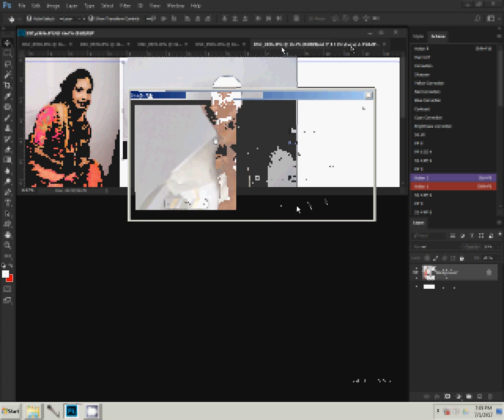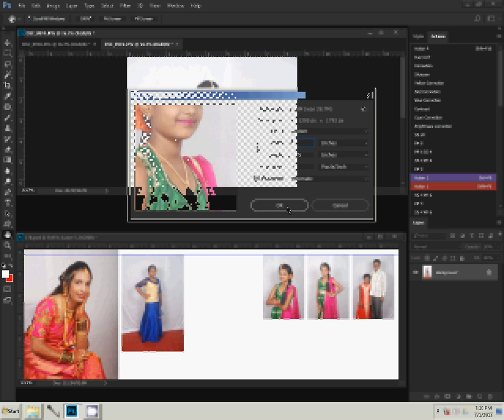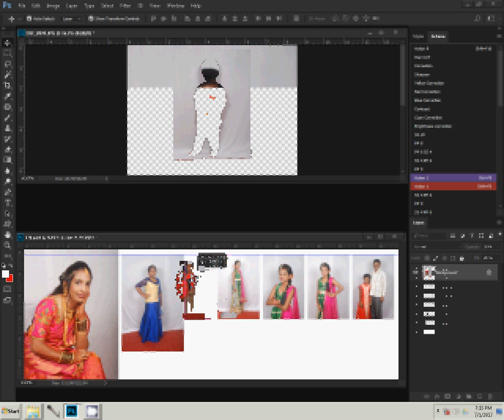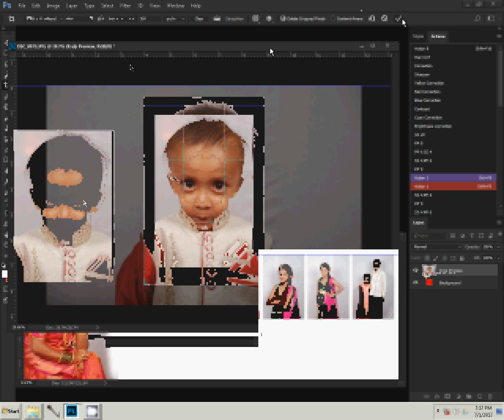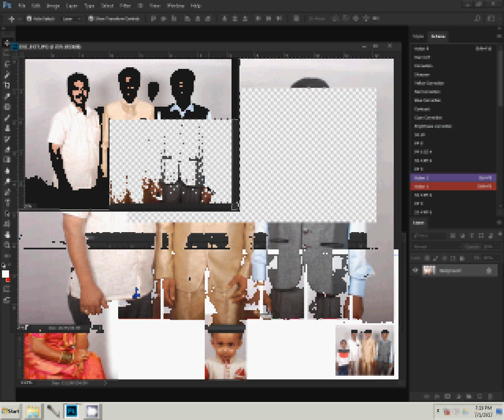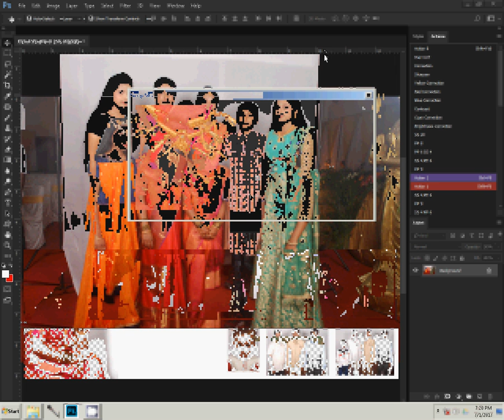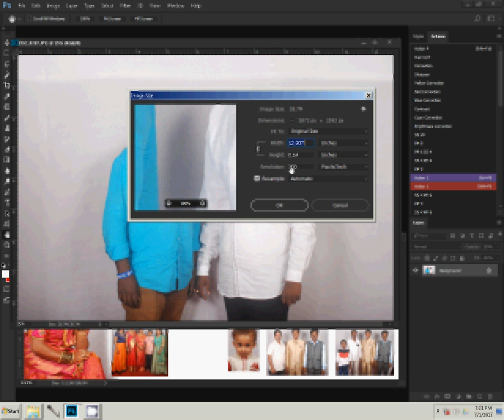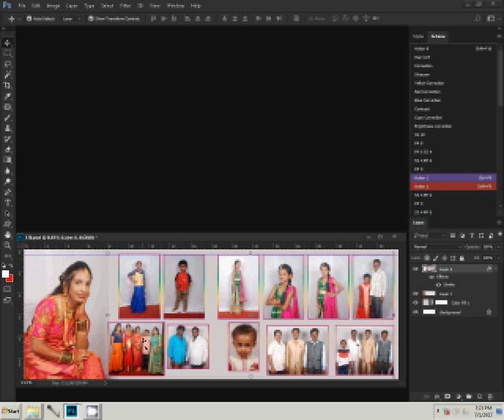Adobe Photoshop Tutorial